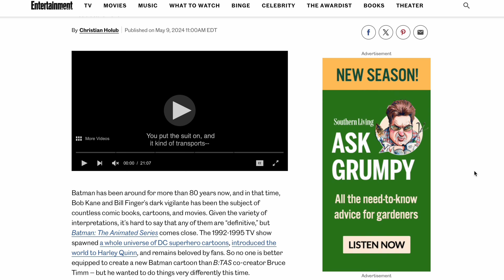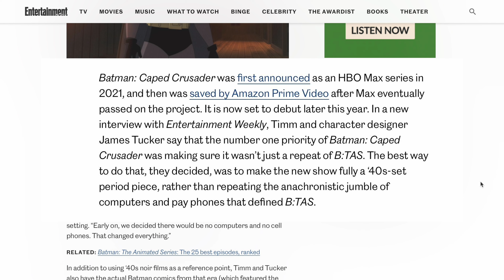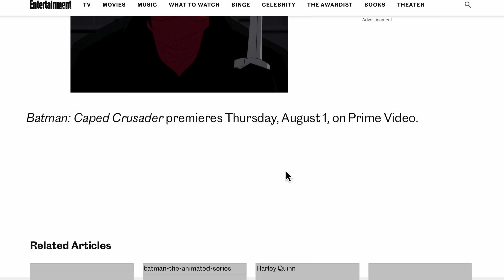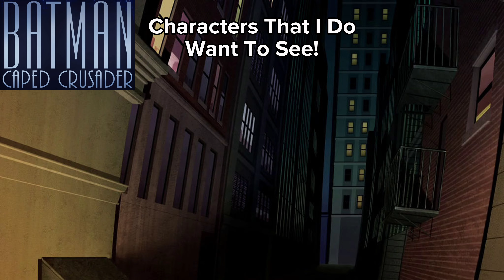FINALLY! Batman Caped Crusader IS COMING!!!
Quick Video just giving my thoughts on the new Batman Caped Crusader Show by Amazon Prime.